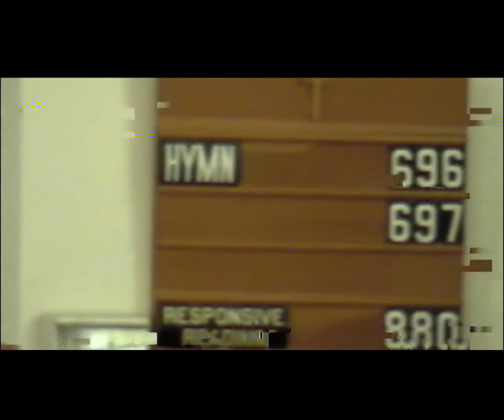Teaching on Faith Pt 2 july 6 2008